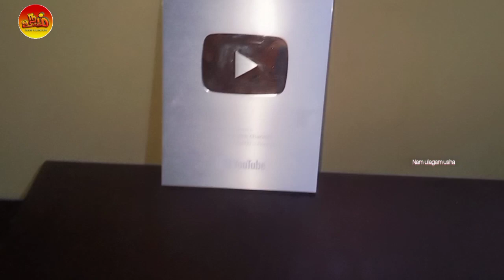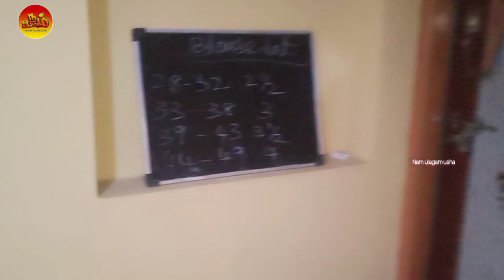My New tailoring Room/என்னுடைய தையல் அறை/Sewing Room.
Blouse news paper cutting method//easy method blouse cutting/நியூஸ் பேப்பரில் ஜாக்கெட் வெட்டும் முறை

இந்த ஒரு வீடியோ போதும் உங்களுக்கு BLOUSE cut பண்ண தெரியாது சொல்லமாடிங்க/Easy method blouse cutting

Sim Sim Usha store
please support and follow..
@Nam ulagam